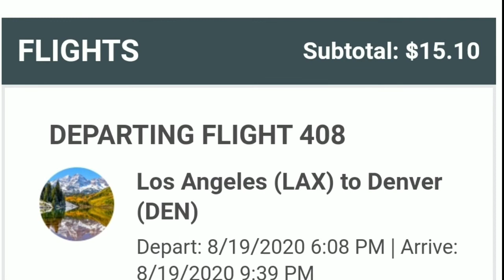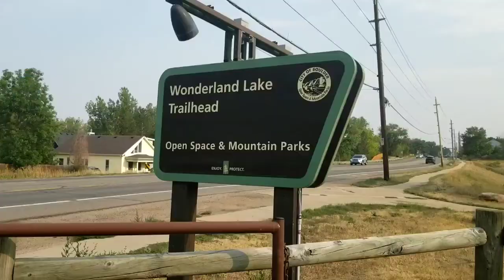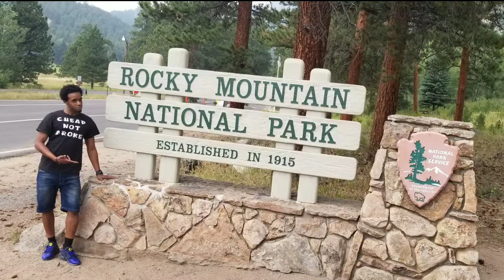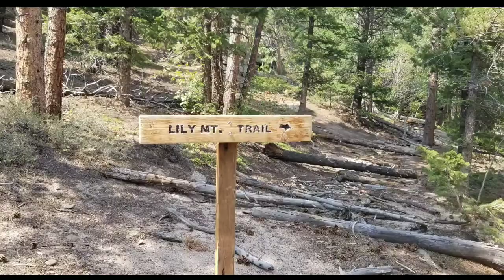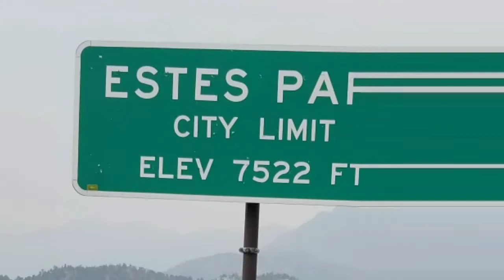Things to do in Denver for Free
Denver Things to do the pandemic

I found a ticket to Denver for $15 for LAX. Denver is great inexpensive city to visit during the pandemic. There are a lot for Free activities to do outside. Denver has lot of parks and trails  for discovery. There is not much of a night life during the pandemic but you can  dine in at restaurants . Denver is a Cannibus legal state. My AirBNB was centrally located down town.

Day 1- Cuernavaca Park, Downtown Denver. There's a lot of nice places to '
walk and cycle. It's not far from down town if that where you are staying.
Its cost $0 to visit the park

Day 2 - Wonderland Lake Trailhead, Boulder Colorado. This trail is an hour out side of Denver in Boulder, Colorado. It's a very easy trail from beginners.
Not much elevation but a long walking distance.
Its cost $0 to visit the trail.

Day 3  -  CityPark, Denver Colorado. City park is a park with a lake that you can participate in activities on. Activities includes, Water swan riding, bike riding and  Kayaking. These activities are not free. The average rent price is $15 per hour.

Day 4 -    Rocky Mountain Park, Estes park Colorado. The Rocky mountains are a hour and half from Denver. You will need to rent a car to get there. You also much go online to Rocky Mountain Park and Book tickets. If you cant get in the Park Rangers provide alternative  trails for you to hike.
Lily Tail is the trail in the video. Its free to hike the trail .